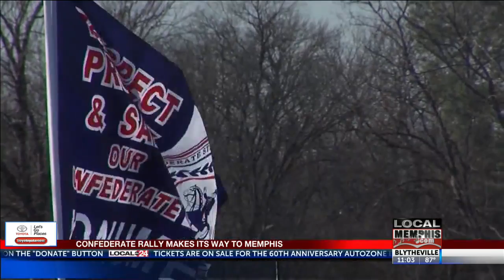Confederate 901 Rally Planned - Jeane - Midday